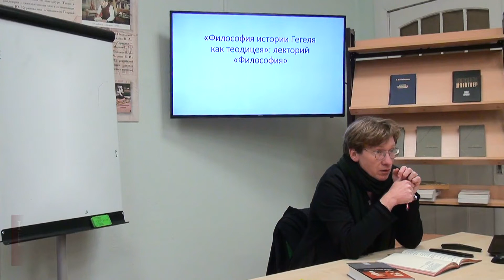Философия истории Гегеля как теодицея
Гегелевская философия истории – наверное, самая известная и влиятельная часть его философского наследия. И одновременно – одна из наиболее проблематичных. В спорах о понимании истории и религиозном смысле истории происходит распад гегелевской школы – уже к середине 1830-х продолжатели Гегеля пытаются «разомкнуть» его понимание истории, обратить к будущему, а марксизм начнется в 1847 г. с утверждения, что истории еще только предстоит начаться, а все предшествующее – суть только предыстория.
В предстоящей лекции речь пойдет лишь об одном, но важнейшем аспекте философии истории Гегеля – его понимании последней как теодицеи, оправдании Бога – которое не вполне удалось Лейбницу и которое возможно вполне лишь тогда, когда история, историческое и конкретное человеческое существование окажутся разумными и оправданными, когда смысл отдельного существования будет утвержден не в противопоставлении и одновременно не в слиянии с историческим.

Ведущий: Андрей Александрович Тесля, кандидат философских наук, старший научный сотрудник Института гуманитарных наук БФУ им. И. Канта